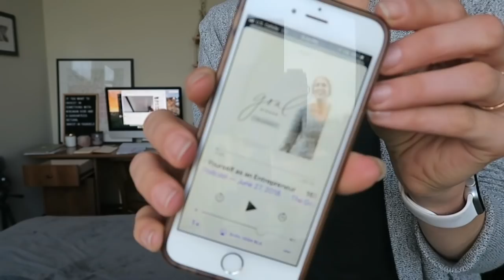Vlogtober 29 | Back Home + Working On My Period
I've been MIA, I know. We were either driving or working the past five days, and I had zero time to film or edit videos. But I'm back with another vlog for you. Enjoy!

Maybe you've taken one of my courses, or you've just been watching me on YouTube, and you really want some time to work with me, ask me your questions, and get my help learning about your body and your cycle.

Depending on what’s available, I offer handprinted FemmeHead t-shirts and tote bags. Check out what I have, and I’ll always let you know when there’s new stuff in stock.

FAQ’s:
Where do you live? Des Moines, Iowa
Wait, I didn’t know you were married?! Yup, I sure am :)